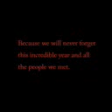Jigsaw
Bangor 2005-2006